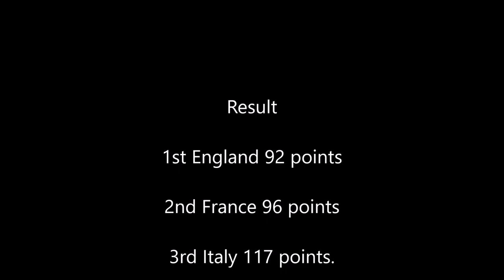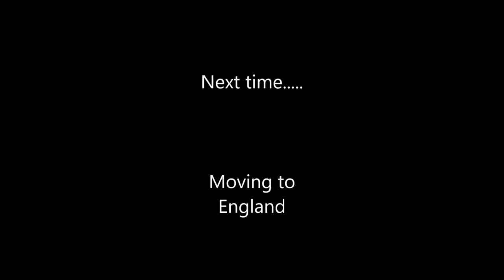Clive Branson Fishing Vlogs - 1994 Nottingham holme pierrepont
Greeting and welcome to Clive Branson (World Champion) Fishing Vlogs. Join me as I talk about my life in Match Fishing from my Autobiography.
This time I talk about thye world Championships back in England  1994 Nottingham holme pierrepont